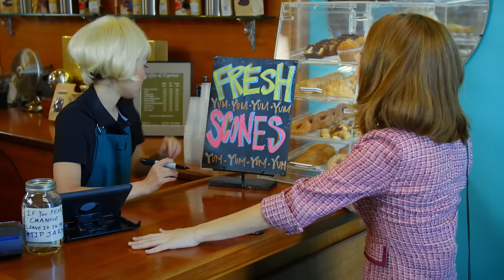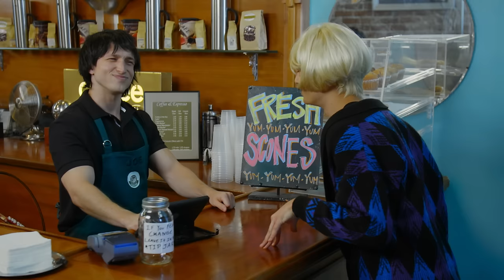EVERY STARBUCKS EVER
Coffee... whether it's complicated orders, snobby hipsters, or ridiculous cup size names, this is Every Starbucks Ever!

Cast:
Courtney Miller
Keith Leak
Noah Grossman
Olivia Sui
Shayne Topp

Assistant Director: Josh Brown
Written by: Anthony Padilla, Ian Hecox, Ryan Finnerty, Olivia Sui, The Smosh Squad
Produced by: Anthony Padilla, Ian Hecox, Ryan Todd
Creative Director: Joe Bereta
Executive Producer: Brent Lydic
Supervising Producer: Phil Rogers
Coordinating Producer: Brendan Kennedy
Director of Photography: Grant Babbitt
Camera: Daniel Wall
Assistant Camera: Willy Laszlo
Sound: Bill White
Key Grip: Chris Walters
Grip: Brody Culbertson
Gaffer: Tristin Noelle
Production Designer: Paris Pickard
Art Director: Paul Moyle
Hair & Makeup: Annette Chaisson
Costume Designer: Jessica Huerta
Edited By: Katie Reed
Post Supervision by: Ryan Finnerty
DIT/Media Mgmt: Jared White
BTS: Phil Mohr
Color: Mike Burton
PA: Austin Eguia, Dayton Sinkia, Ben Wright